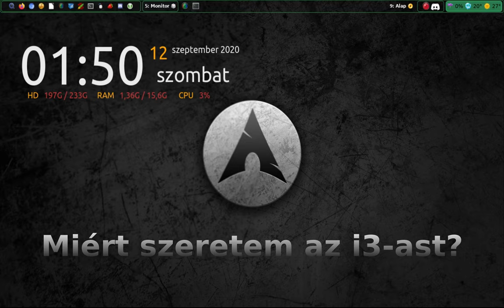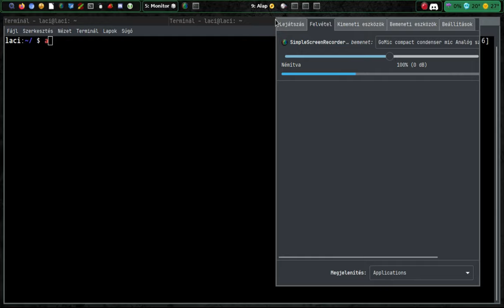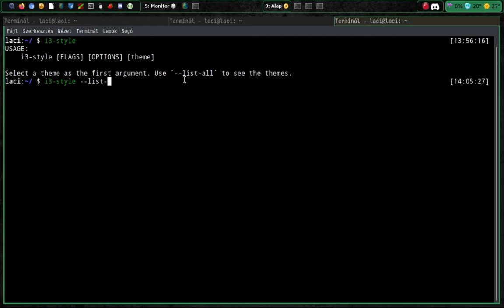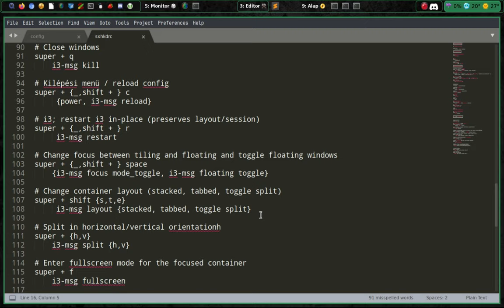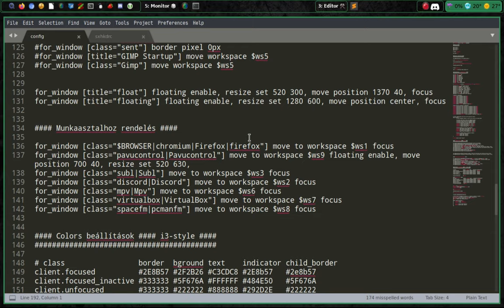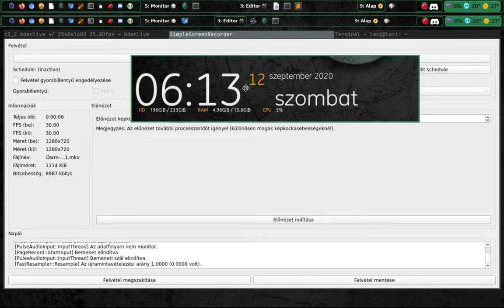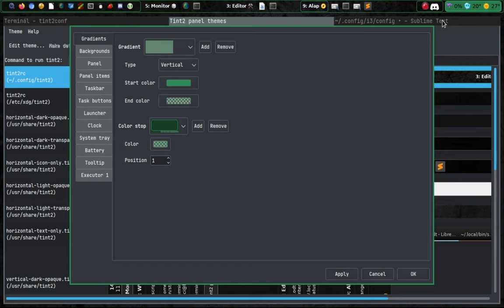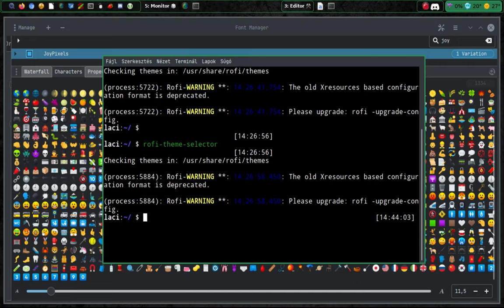I3 - miért is szerettem meg? Szubjektív!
A mai Magyar Linux Videóban újra az i3-as ablakkezelőről beszélek. Miért is szerettem meg, és miért jó nekem. Pár olyan átalakítást tettem, ami nekem jobbá, kényelmesebbé teszi a használatát. A legfőbb átalakítás, hogy a tint2-es panel került fel, ami meglepően jól együttműködik azi3-assal. Ezenkívül pár olyan megoldást, programocskát, vagy trükköt mutatok, ami közismert, de nem biztos, hogy egy kezdő ismeri. Ami szintén fontos téma? A tint2-eshez kisebb trükközéssel használható a legtöbb olyan extra kiegészítő, amit a MagyArch-hoz kaptunk...
Jó Linuxozást!
Ha érdekesnek találtad, látogass el a blogomba is:
Jó Linuxozást!